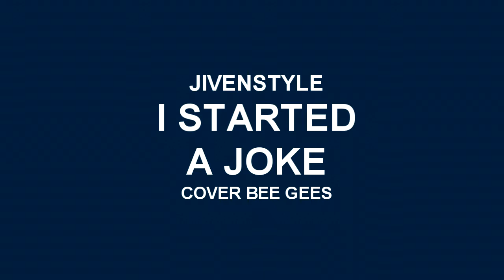JIVENSTYLE I STARTED A JOKE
Only. played with One Touch Hand. on PSR-S950. hi-hiiii.